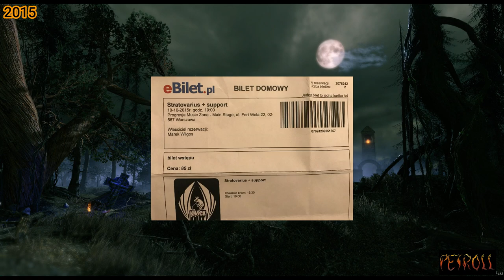PeTroll - Ciężki Metal (Official Lyric Video)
Witajcie. A oto i kolejny utwór PeTroll pt. Ciężki Metal. Wersja Official Lyric Video z biletami z koncertów. Patent już wcześniej przećwiczony. Dziękujemy kolekcjonerom za użyczenie swoich zasobów. Zostało na jeszcze jeden klip. Dobrego odbioru.

Maciej – vocals
Igor – drums
Maciej – bass
Piotr – guitar
Marek – guitar
LVX Studio – mix & mastering